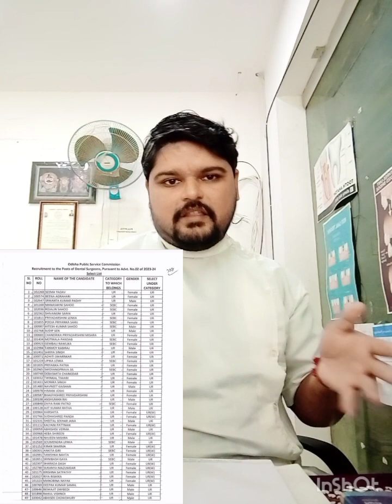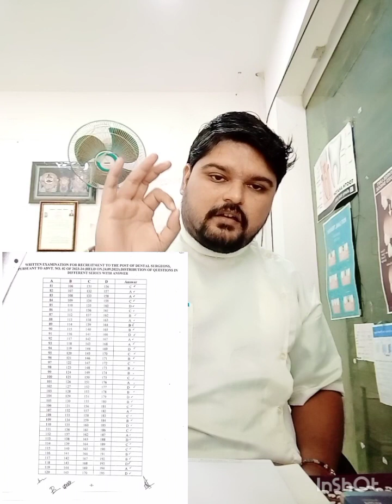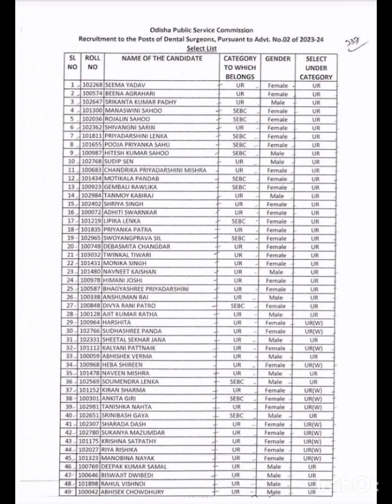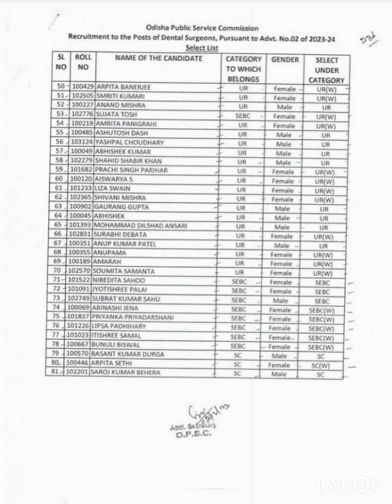OPSC DENTAL FINAL MERIT/SELECTION LIST OUT- GIST & SUMMARY OF OPSC DENTAL EXAM RESULTS 2023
This Video has full description of OPSC DENTAL EXAMS for Govt. postings with the Cuttoff marks,Selection Procedure,Document Verification, & final merit list. Also some Answers are also given regarding questions asked by participants & many doubts are also clarified.
Hope Some value is added to your life🙏💐
Have a Great & Blessed Year ahead 2024 & end this year with lots of Positivity.
Special Thanks to the Selected candidates who took their valuable time to provide us their feedback regarding the OPSC DENTAL EXAMS RESULTS 2023 .
Last but not the least 'ld like to thank @dr.aatishvlogs8850  for helping in making the Video.